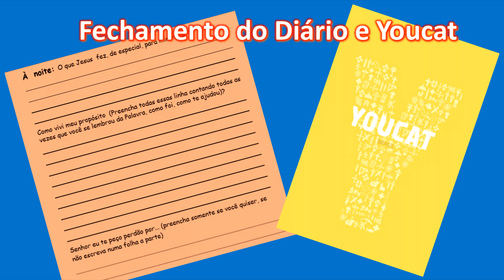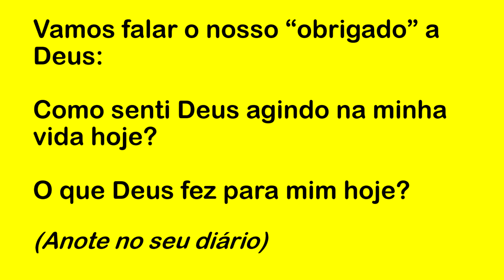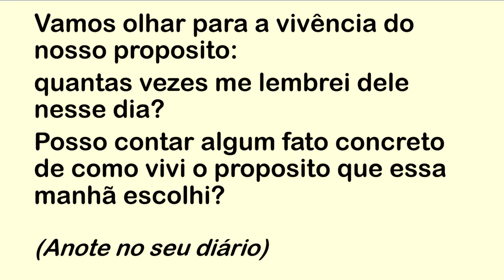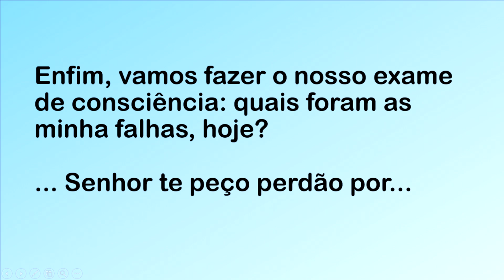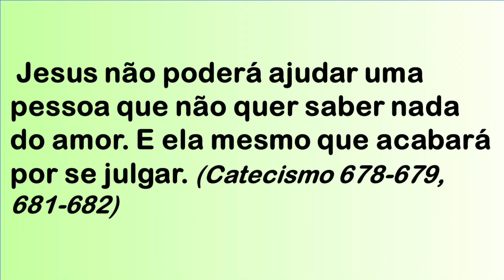DIÁRIO ESPIRITUAL MISSÃO BELÉM (NOITE) 20/08/2022 - YOUCAT 112